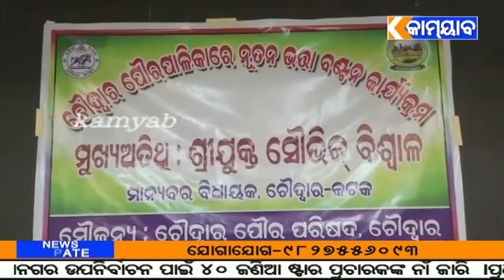ପୌରପାଳିକା ତରଫରୁ ନୂତନ ହିତାଧିକାରୀଙ୍କୁ ଭତ୍ତା ପ୍ରଦାନ